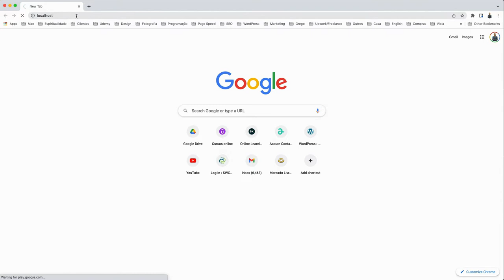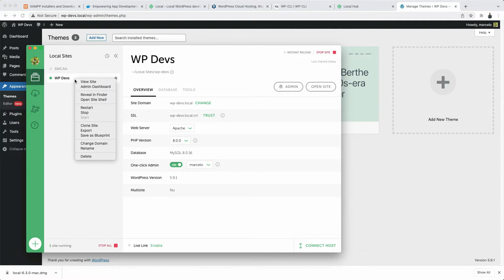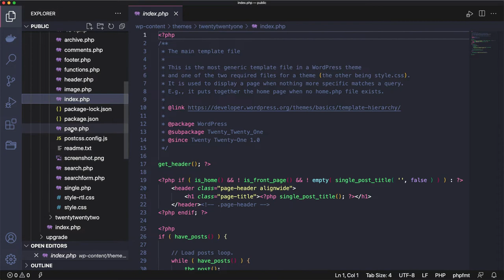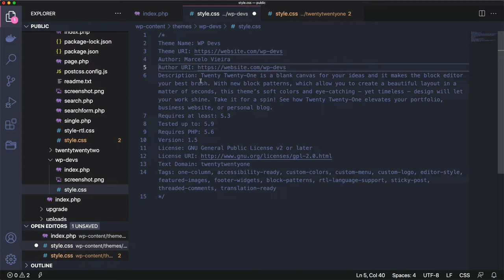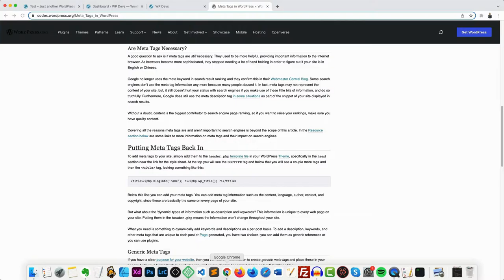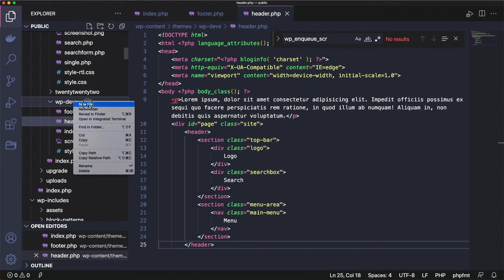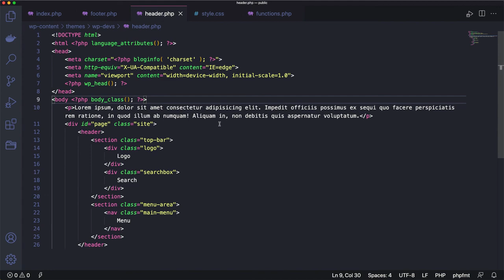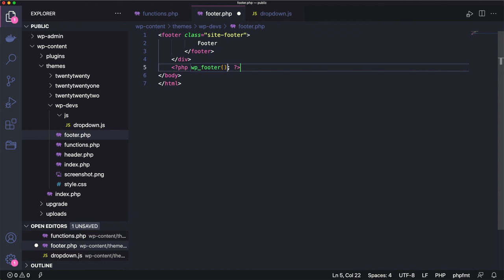WordPress Para Devs [Prévia do curso]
Matricule-se hoje ainda e aprenda a criar temas WordPress customizados do zero!

Neste curso, vamos falar sobre assuntos como:
- instalação do WordPress usando Local e/ou Docker;
- hierarquia de templates, enfileiramento de scripts e folhas de estilo;
- criação de menus, inclusive menus responsivos apenas usando CSS, HTML e Javascript;
- o loop WordPress, tanto o loop padrão como o loop customizado (usando a classe WP_Query);
- inclusão de diversos tipos de theme_support;
- áreas de widgets, links permanentes, os principais arquivos de template, os diversos tipos de paginação;
- partes de templates e tags condicionais;
- o poderoso Theme Customizer;
- tradução de temas e tópicos sobre segurança;
- migração do site do servidor local para um servidor remoto.
E mais...
Num segundo momento, haverá uma seção complementar com alguns assuntos que vão te ajudar muito a compreender um pouco mais sobre o universo de criação de temas, bem como apresentar algumas tendências.
Vamos falar um pouco sobre page builders. Vamos introduzir os temas filhos, falar sobre o Docker e especialmente sobre o projeto Gutenberg (o editor de blocos e novidades trazidas pelo WordPress nas versões 5.8 e 5.9, como os temas baseados em blocos, o arquivo theme.json etc.).
O objetivo é que você comece a fazer a transição entre os temas que agora são chamados de temas clássicos e os novíssimos temas de blocos.
O curso ainda não ensinará a criar temas de blocos, mas vai dar um start...

Como saber se este curso é realmente diferente?
O que faz este curso único são a versatilidade e os benefícios que ele te entrega. Este curso traz cerca de 70 aulas super abrangentes pra você, todas cuidadosamente organizadas em seções, não deixando nenhum assunto importante pra trás.
Mas a melhor coisa do curso é a minha disposição em te ajudar. A minha maior prioridade é fazer com que você chegue ao fim do curso sem dúvidas. Por isso a maioria absoluta das perguntas são respondidas em até 24 horas, permitindo que você siga seu próprio ritmo de estudo, sem nada para te atrapalhar no caminho.

E aí? Está pronto(a)? Aproveite que você não tem nada a perder, já que pode contar com nossa garantia de reembolso de 100% em 30 dias, caso você não goste. Então, não tem motivo para você não se matricular agora mesmo.
Eu sei que isso é tudo que você tem procurado há um bom tempo. Então matricule-se agora mesmo e vamos começar esta fantástica caminhada juntos.